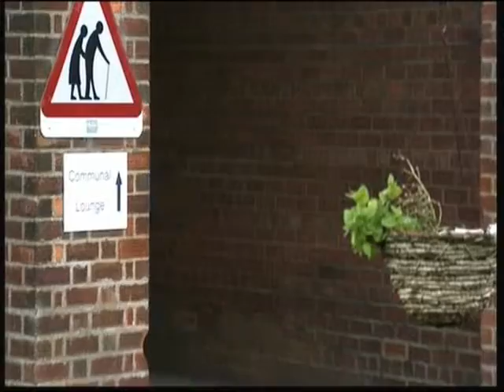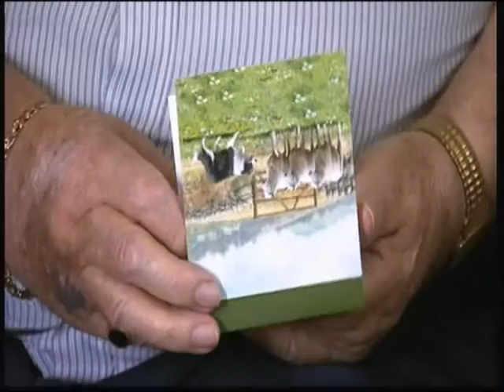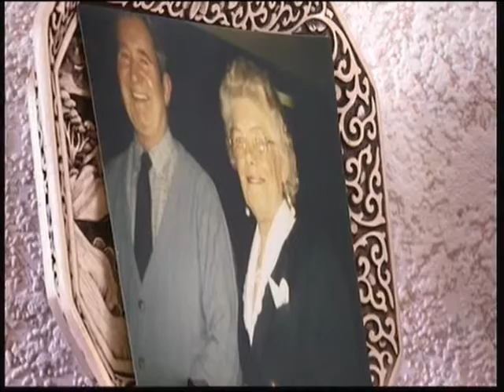Wood Green Prt1 AJ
Wood Green 3rd Jan 2016 Prt1 AJ, songs sung:
I Cannot Tell.